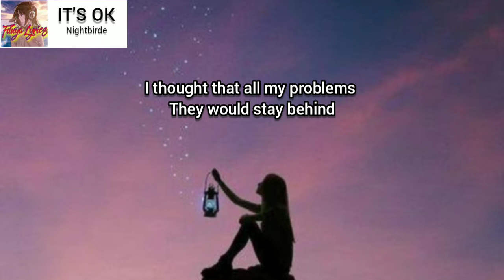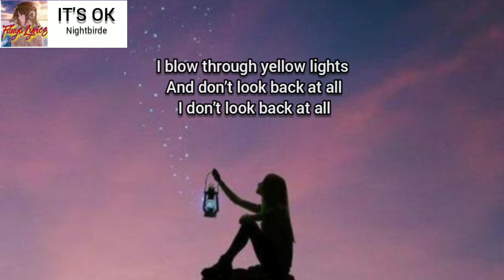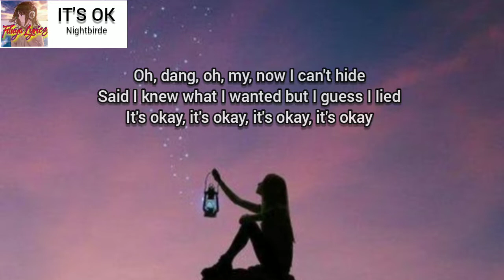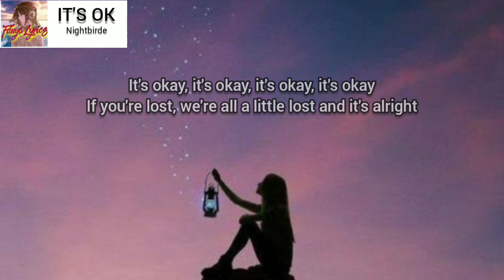It's OK | Nightbirde